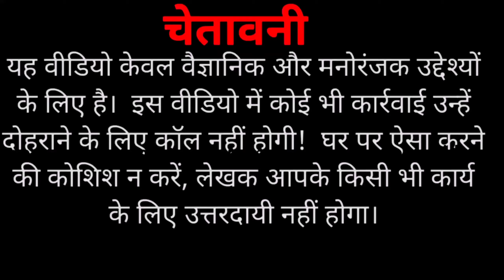can vs anar experiment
anarversusCoca-Cola
Coca-Cola